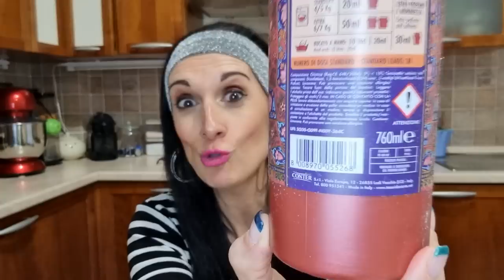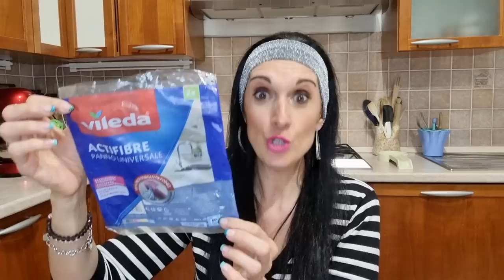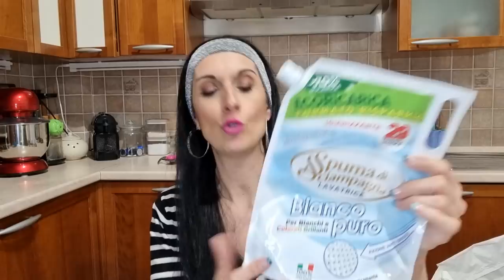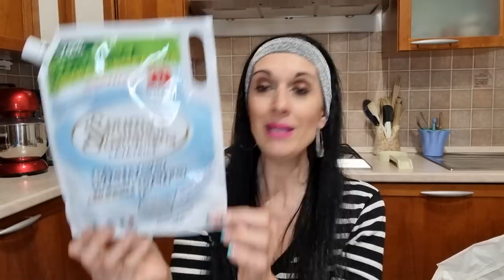PRODOTTI FINITI PER LA CURA DELLA CASA E DEL BUCATO #50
Holaaaaaaaaaa!
Dopo ben 3 settimane dalla pubblicazione dell'ultimo video, torno finalmente a registrare!
Grazie per il tempo che avete scelto di passare con me!

I commenti da me considerati offensivi o inopportuni verranno rimossi.

Le recensioni positive o negative espresse sui prodotti presentati in questo video, derivano solo ed esclusivamente dalla mia opinione personale dopo averli utilizzati.
Nessuno mi paga per parlarne in modo positivo.
Tutti i prodotti che mostro nei video, sono stati acquistati da me o regalati da parenti o amici.

Qualora dovessi collaborare con qualche azienda, ve lo dirò senza problemi e soprattutto le mie recensioni in merito ai prodotti ricevuti, saranno completamente sincere.

Su instagram sono: roberta_mannucci_